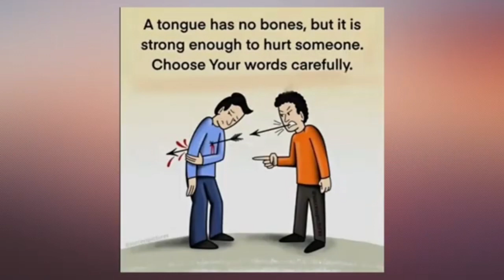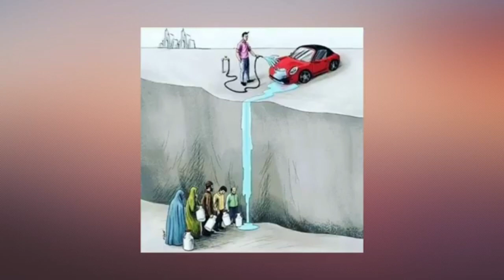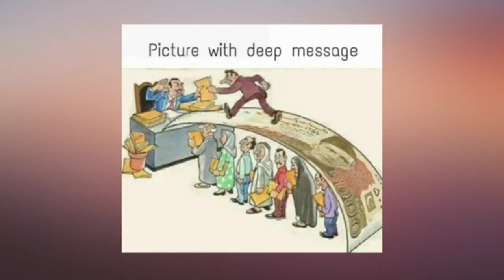deep meaning pics that show the reality of life | best motivation for life | meanings of life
deep meaning pics that show the reality of life and the best motivation for life and let you know meanings of life.